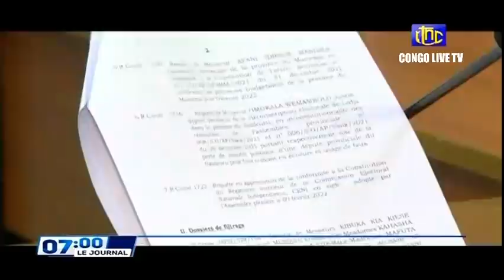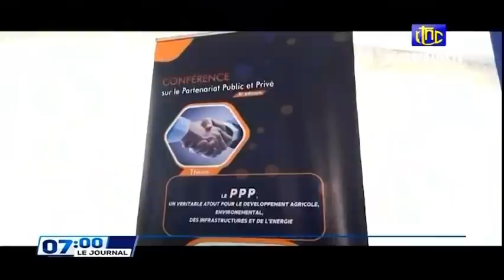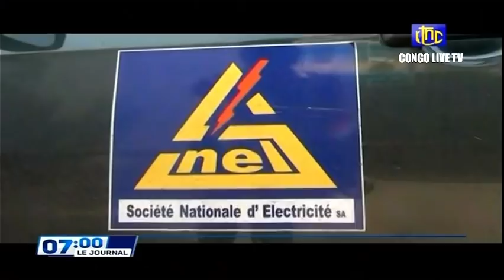🔴 RDC : LE Pdt FELIX TSHISEKEDI A RECUE UNE DÉLÉGATION DES OFFICIERS MILITAIRES AMÉRICAINS À L'C.U.A